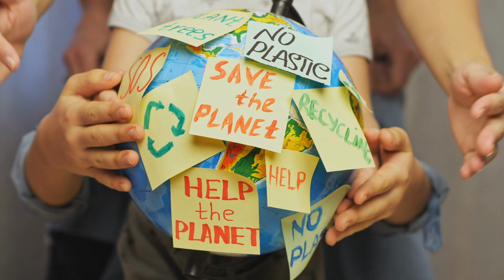Why Bats Are Important To The Environment | The Planet Voice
Bats are one of the most important and misunderstood creatures on the planet.
Our ecosystem depends on bats in many ways.
They have a significant impact on the controlling of insect populations.
In addition to being important predators of the night-flying insects that cost farmers and foresters billion dollars annually,
In many habitats around the world, bats are important. Some tropical plants completely or partially rely on specific types of bats to pollinate their flowers and disperse their seeds.